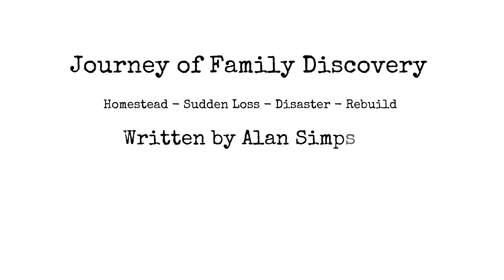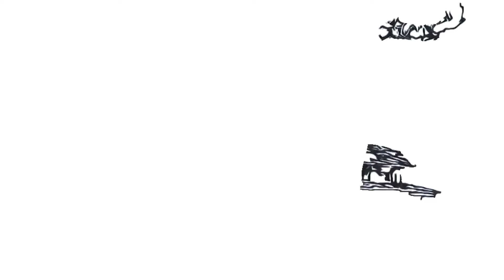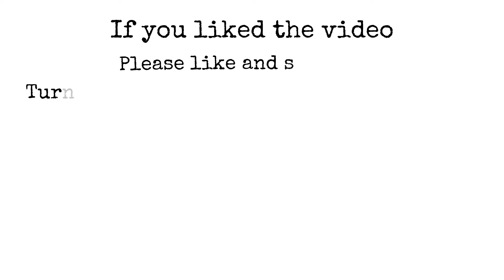Journey of Family Discovery - The Ghosts of history.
The story of Benjamin Franklin Simpson, my third great grandfather, whose life was tragically cut short in 1862 during the turmoil of the Civil War. Experience the impact of these events on his widow, Mildred (Millie) Simpson, and her family's unwavering resilience. I come face to face with the ghosts of history. Learning my families history is important for my journey of self discovery.